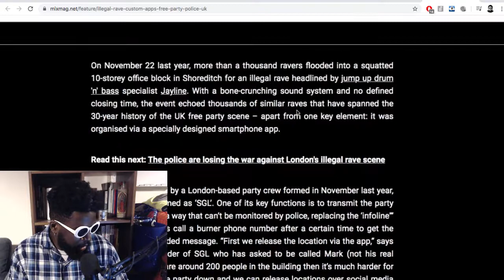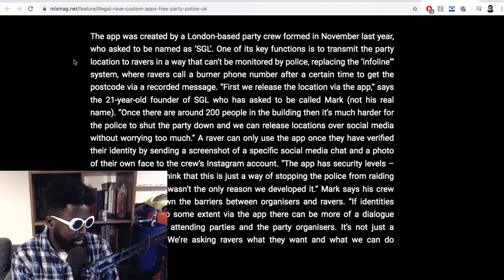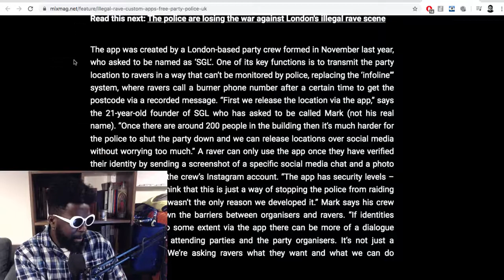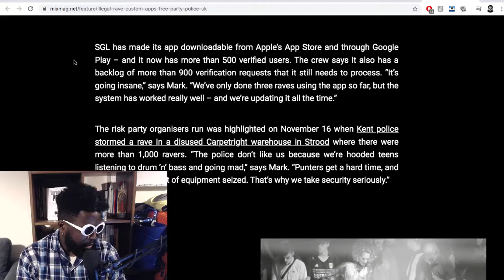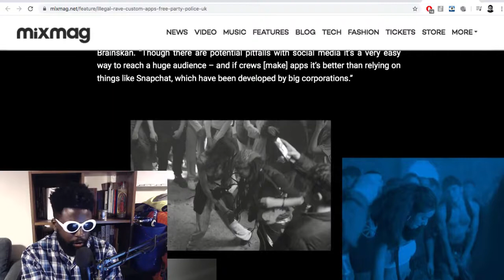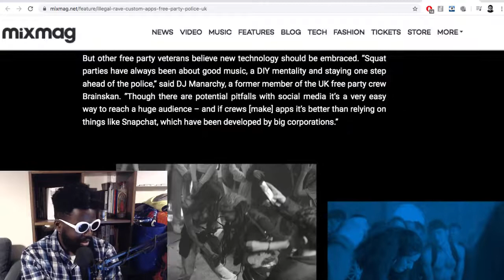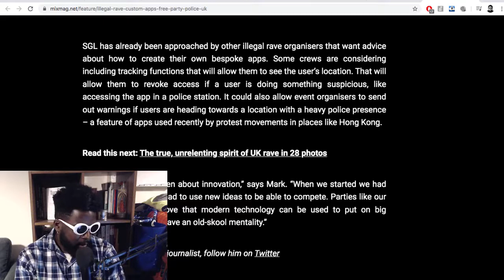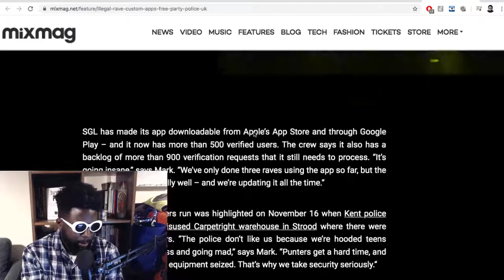The Spirit of Illegal Warehouse Raves Is Alive!